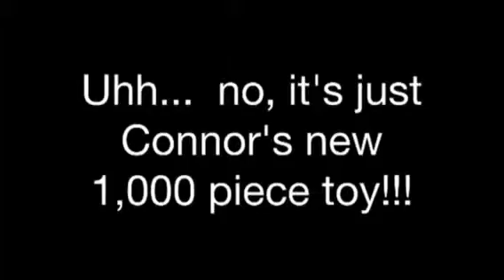The SuPeR ToY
My young son gets lots of toys, but couldn't the come assembled?  Geez...!!